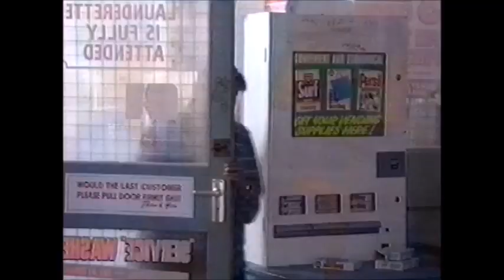EastEnders - Carol is threatened to keep Billy quiet (29th September 1997)